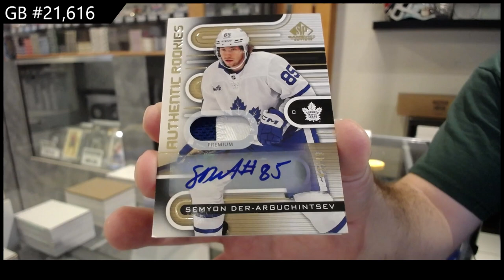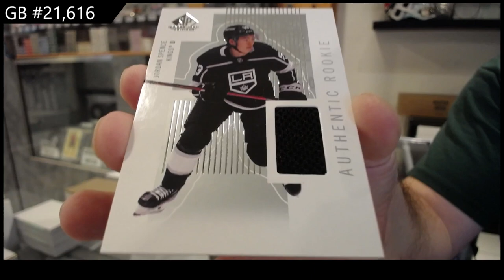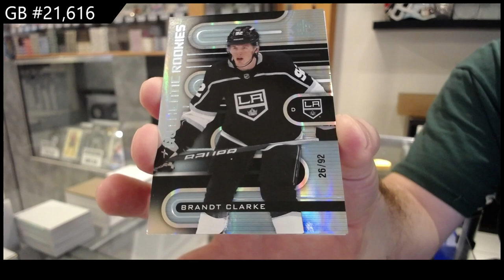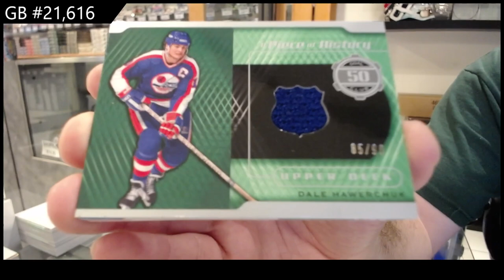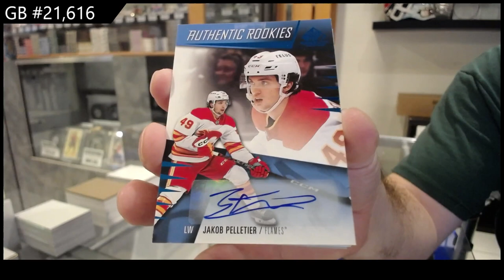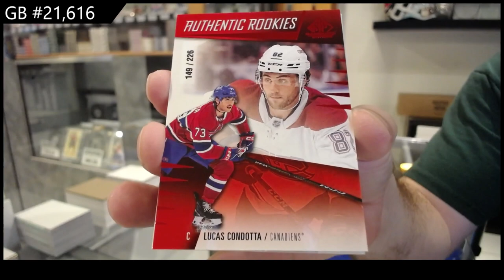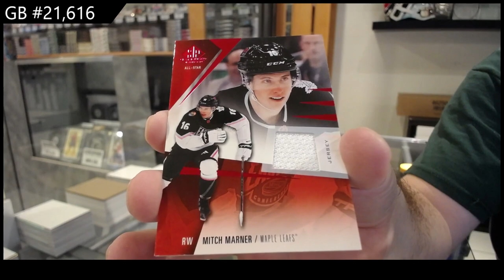23-24 UD SP Game Used & 22-23 UD SP Game Used Hockey 4 Box Break - CNC GB #21,616